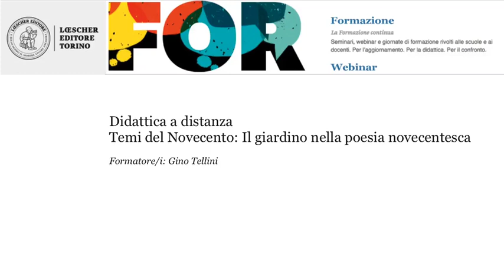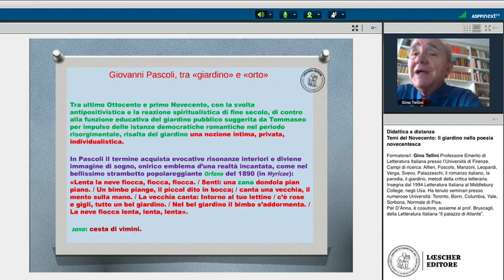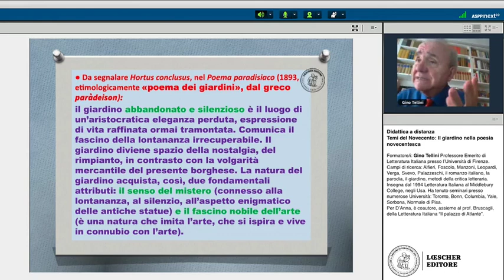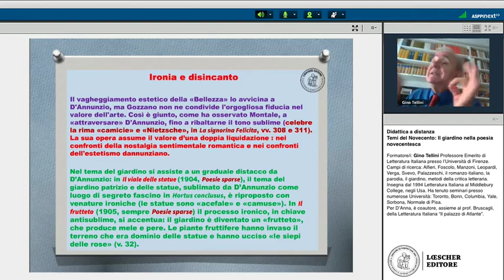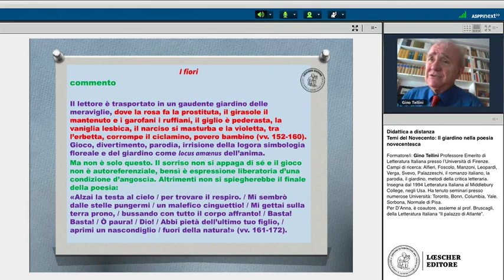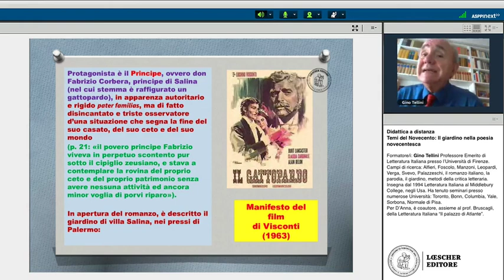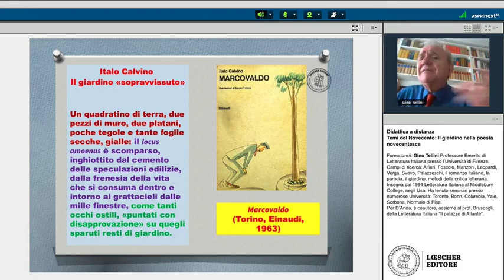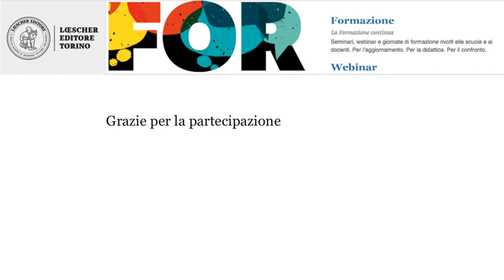Webinar per la didattica a distanza - Temi del Novecento: Il giardino nella poesia novecentesca.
Mettiamo a disposizione il webinar per la didattica a distanza di letteratura, dal titolo "Temi del Novecento: Il giardino nella poesia novecentesca",  condotto da Gino Tellini.

Per consentire una didattica efficace, Loescher e D’Anna editori mettono a disposizione i loro Autori e Formatori per proporre webinar gratuiti di cultura trasversale dedicati a docenti di ogni ordine e grado.

🌐Consulta il portale per la didattica a distanza Troverai video didattici dalla nostra webtv, risorse didattiche e webinar di cultura trasversale da usare per la didattica a distanza